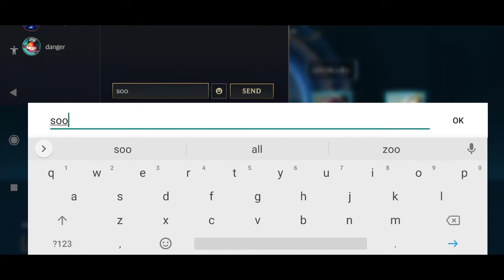I MISS MY SPECIAL ABILITY SOO MANY TIME 😭😭😭 | LEAGUE OF LEGENDS:WILD RIFT